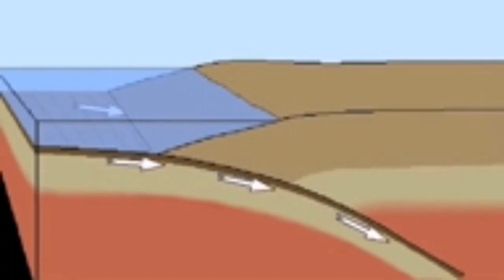Mount Semeru Volcano Erupted In Indonesia